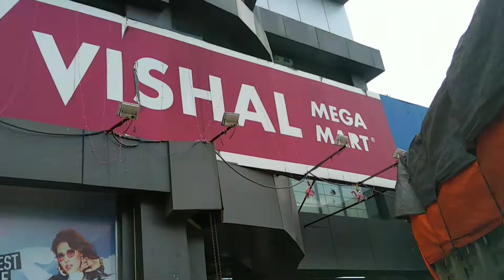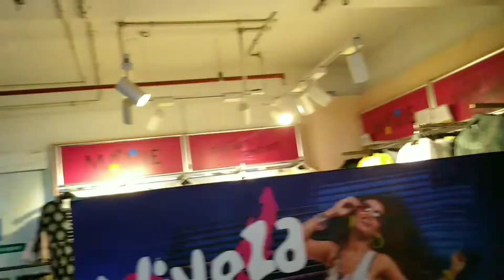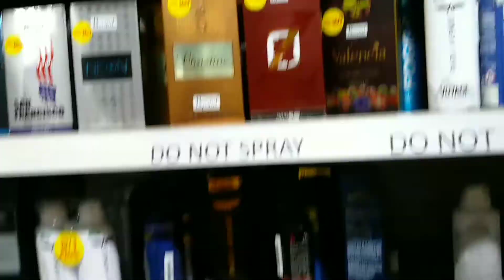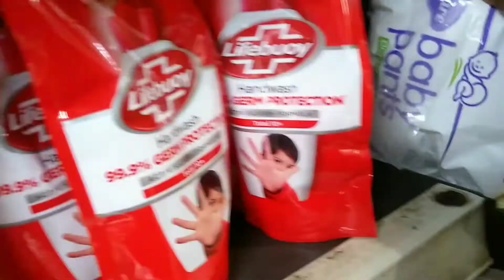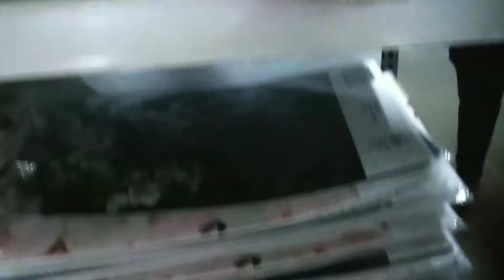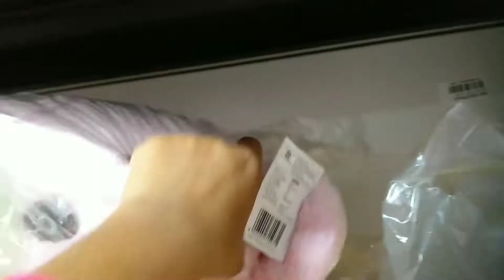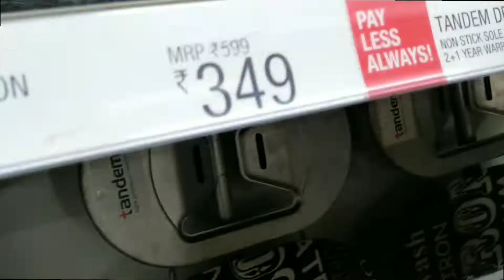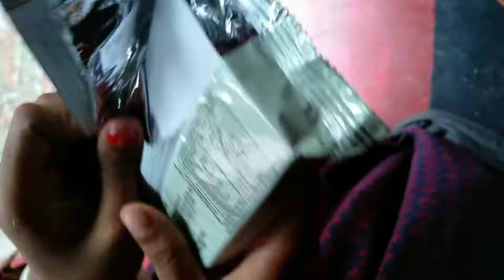kalna Vishal shopping mall Durga Puja special offer .lots of offer every product . what I got